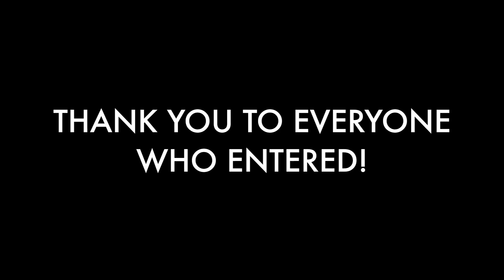And the tacosportfishing winning photo is...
Congrats to Florida native, Jason S., who won a fishing trip for 4 with Miss Britt Charters! Thank you to everyone who entered. Great photos all around!